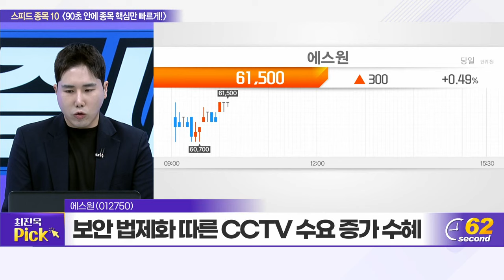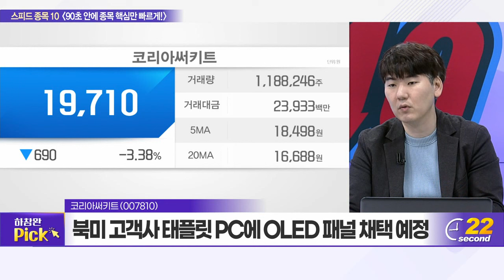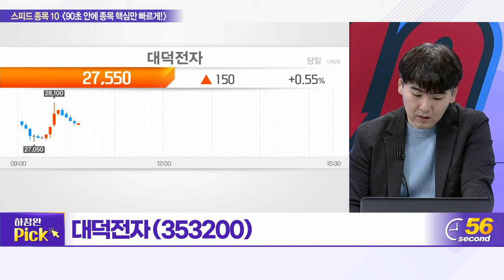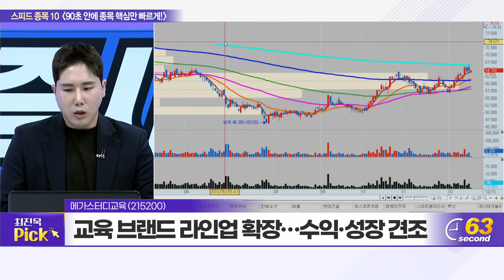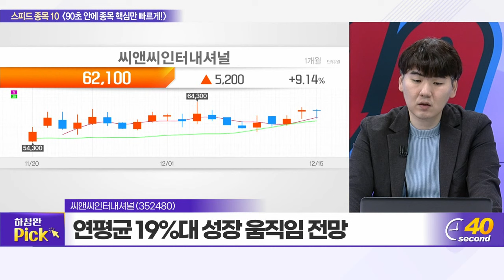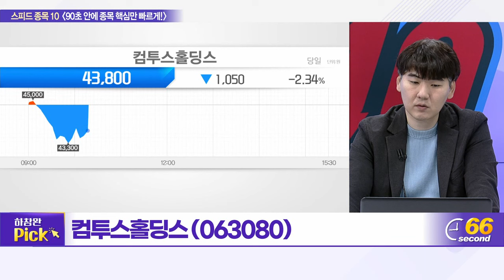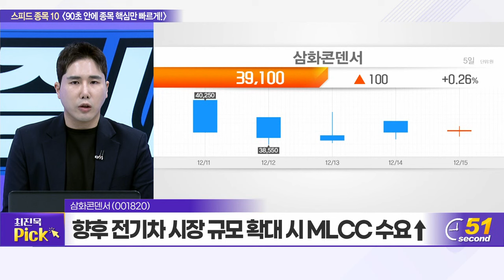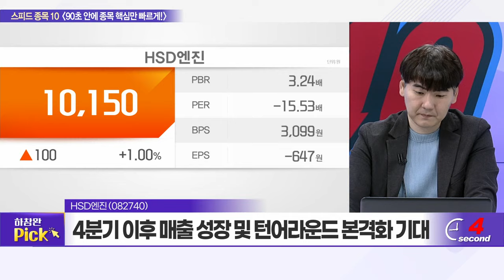에스원, 코리아써키트, 에스엠, 대덕전자, 메가스터디교육, 씨앤씨인터내셔널, 아프리카TV, 컴투스홀딩스, 삼화콘덴서, HSD엔진_스피드 종목 10 (20231215)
에스원 01:05
코리아써키트 02:49
에스엠 04:30
대덕전자 06:13
메가스터디교육 07:50
씨앤씨인터내셔널 09:47
아프리카TV 11:30
컴투스홀딩스 13:13
삼화콘덴서 14:52
HSD엔진 16:28